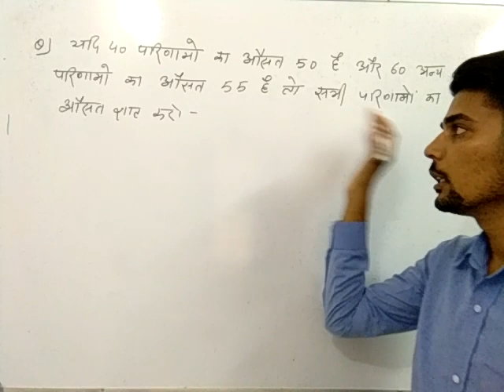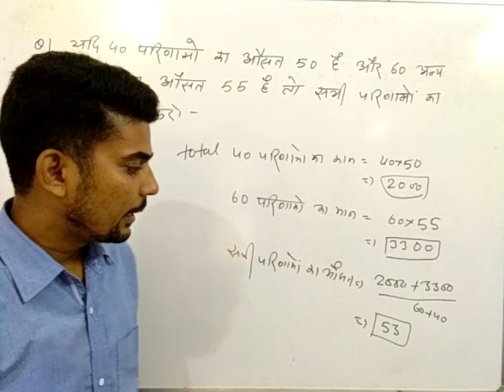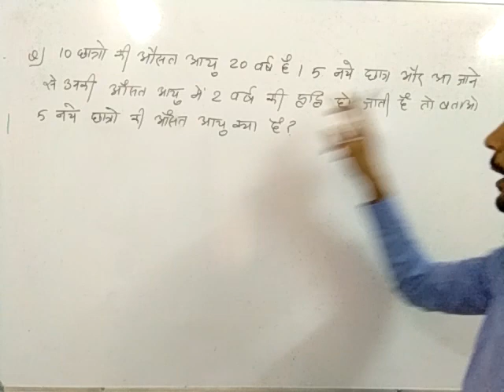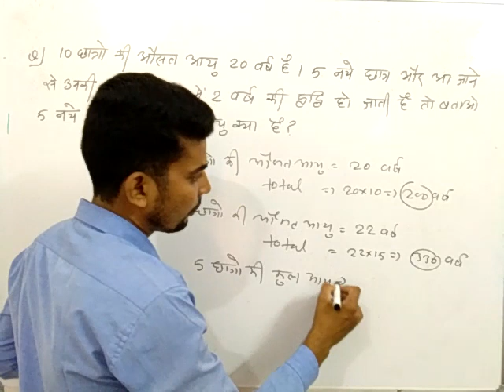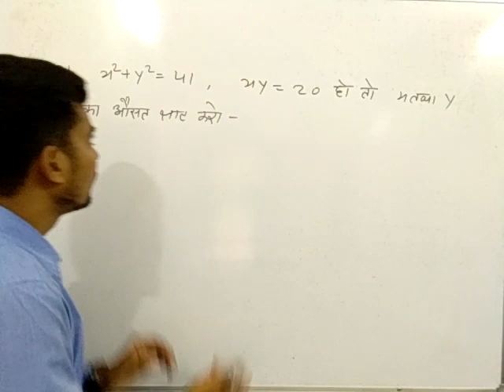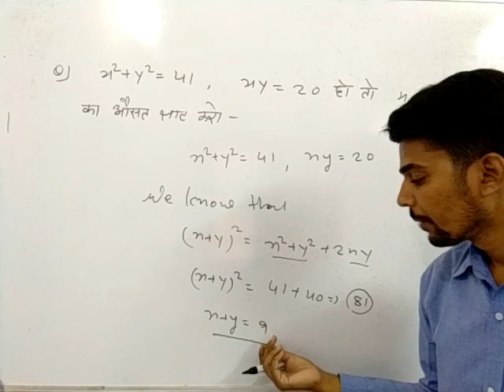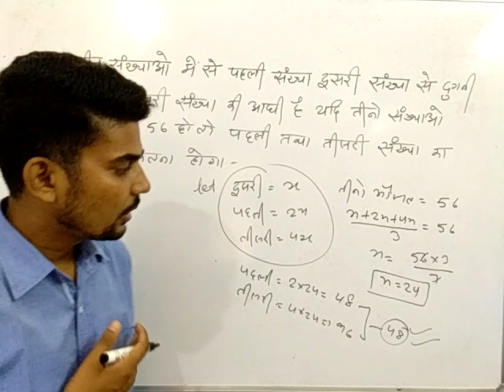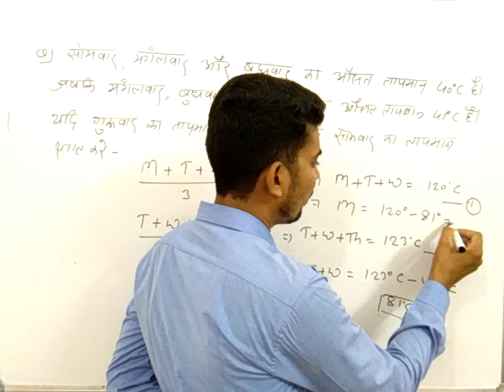Average ( औसत ) // Part-2 by math s.k.nayak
All Competitive exam special topic

Unique solution for Short time

Have you any questions than comment for me.

Math s.k.nayak